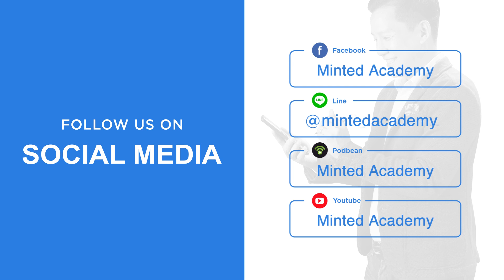รีวิวหนังสือ "Makoto Marketing" เทคนิคการตลาดแบบจริงใจสไตล์ญี่ปุ่น ตอนที่3 || Podcast EP.173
👉Podcast ตอนนี้ยังคงอยู่กับการรีวิวหนังสือเกี่ยวกับ Marketing กันต่อนะคะ
รีวิวหนังสือ 👉 "Makoto Marketing" หลักสูตรการตลาดแบบจริงใจสไตล์ญี่ปุ่น ตอนที่3
หนังสือที่เหมือนย่อหลักสูตรการตลาดที่คุณควรอ่านมาไว้ให้ในหนังสือ 1 เล่ม
📌 โดยทั่วไปบริษัทสามารถแบ่งออกมาได้กี่ประเภท?
📌 คุณคิดว่าอุตสาหกรรมหนังสืออยู่ในช่วงขาลงหรือไม่?
📌 ถ้าธุรกิจของคุณอยู่ในช่วงขาลง คุณจะทำอย่างไร?
ไปฟังพร้อมกันได้ใน Podcast EP.173 รีวิวหนังสือ "Makoto Marketing" หลักสูตรการตลาดแบบจริงใจสไตล์ญี่ปุ่น ตอนที่3 ได้เลยค่ะ
ท่านใดติดปัญหา หรืออยากให้ช่วยแนะนำวิธีการตั้งค่า หรือแก้ไขข้อมูลอะไร ในแพลตฟอร์มไหน สามารถคอมเมนต์ที่โพสต์นี้ได้เลยนะคะ แล้วแอดมินจะเข้ามาช่วยทยอยตอบให้ค่ะ 😉😍
ติดตาม Minted Academy ในช่องทางอื่นๆ ได้ที่...